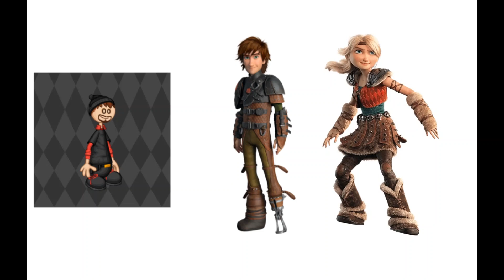Me meeting Hiccup Horrendous Haddock III and Astrid Hofferson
They're an awesome couple together. After fighting Drago Bludvist and Grimmel the Grisly.